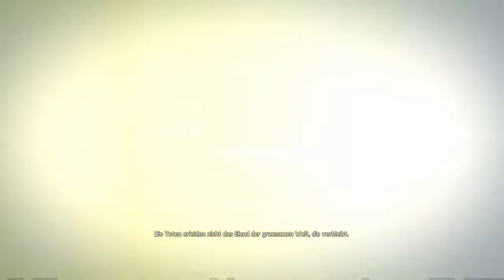Mad Max Xbox One-prima ora de joc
nu e un joc rau,,dar ca e dificil,,trebuie sa gasesti apa,,trebuie sa mai omori o sopirlica pentru fripturica,,,sa gasesti bidoane de benzina,,sa gasesti piulite si suruburi,,da alea,multe le gasesti in furtuna,,daca ai curajul sa conduci prin furtuna,,,
masina se misca bine,,,exploziile sint super,,,pentru ca creatorii de la mad max sint aia care au facut Just Cause,,3 si 4,,,per ansamblu merge,,dar inca odata,,dificil ca dracu,,,,
mersi
pa